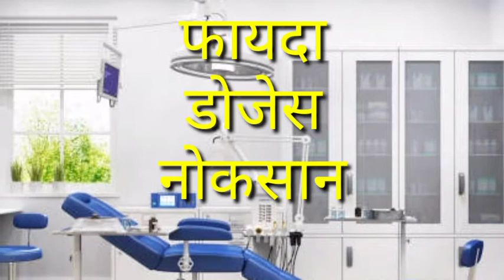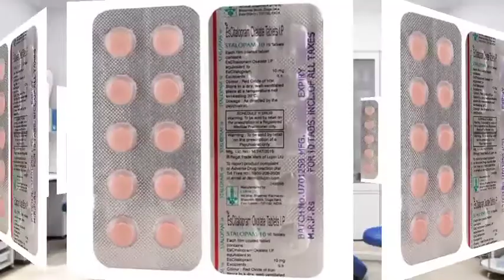Stalopam tablet use in Hindi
stalopam tablet is doctots prescribe medicine
manufacturer lupin pharmacitucal Pvt limited
composition Escitalopram
it's use specially Depression patients